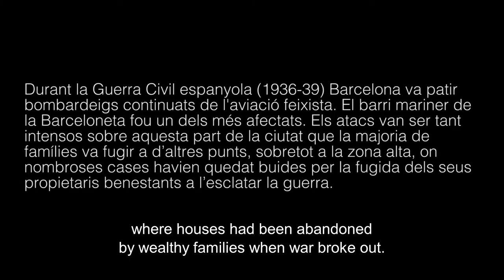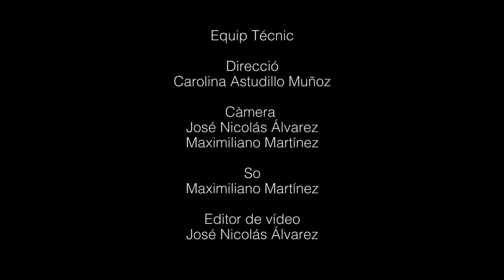Fugint de les bombes. De la Barceloneta a la zona alta | Fleeing bombs. From Barceloneta to uptown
English below

La mostra “Fugint de les bombes. De la Barceloneta a la zona alta” explica l’evacuació del barri de la Barceloneta durant la Guerra civil (1936-39) a causa dels bombardeigs que va patir aquesta àrea. Els atacs van ser tan intensos sobre aquesta part de la ciutat que la majoria de famílies van ser evacuades a d’altres punts, sobretot a la zona alta, on nombrosos pisos i torres havien quedat buits per la fugida dels seus propietaris benestants a l’esclatar la guerra.

VO en català, subtitulada en anglés

A short documentary film highlighting five testimonies of the evacuation of the neighborhood of Barceloneta due to the bombings of the fascist aviation during the Spanish Civil War. The stories focus on the return of the population after the war and on the experiences under the early years of dictatorship. The airstrikes were so intense over this part of the city that most families were evacuated to other locations, especially in the upper area, where numerous flats and villas had become empty due to the escape of their wealthy landlords. The videos are part of the research project "Fleeing bombs. From Barceloneta to uptown Barcelona", led by the Association Conèixer Història. Developed in 2018 and 2019, the project includes a traveling exhibition released in 2018 and research on archival, bibliographic and testimonial data.

OV in Catalan with English subtitles.